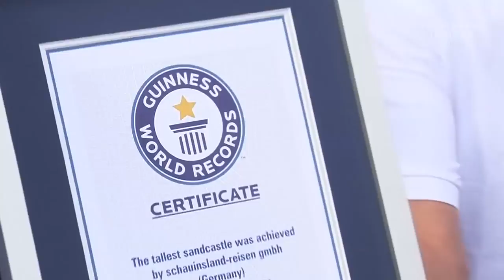Artists Built World's Tallest Sandcastle In Germany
An international team of sand artists have built the world's tallest sandcastle in Germany. Travel company Schauinsland-Reisen initiated the project, hoping to bring the world record to Duisburg after the city's attempt failed last year. After almost a month of construction, the finished sandcastle stood at 16.68 meters and was officially recognized by Guinness World Records as the tallest sandcastle in the world.